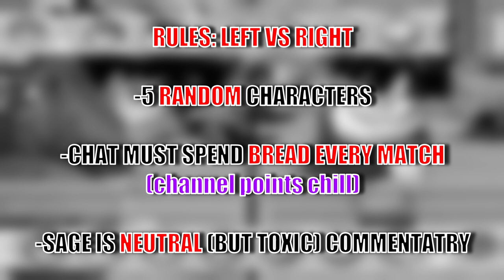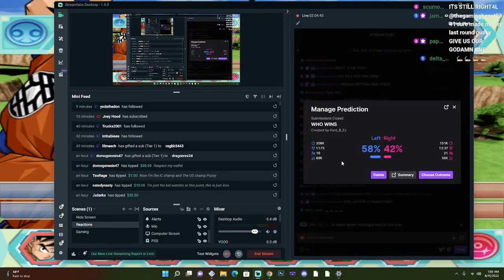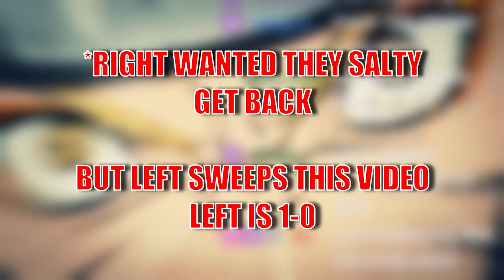DBZ: LEFT VS RIGHT (EP.1)